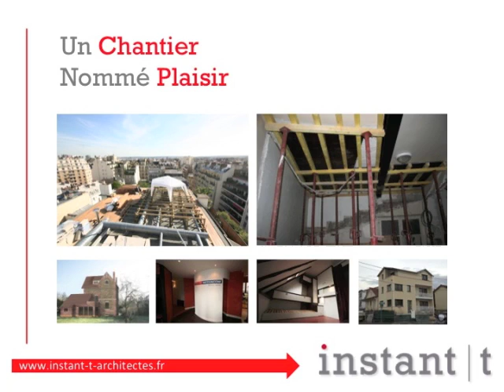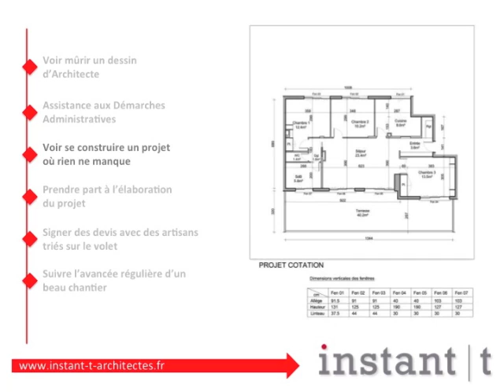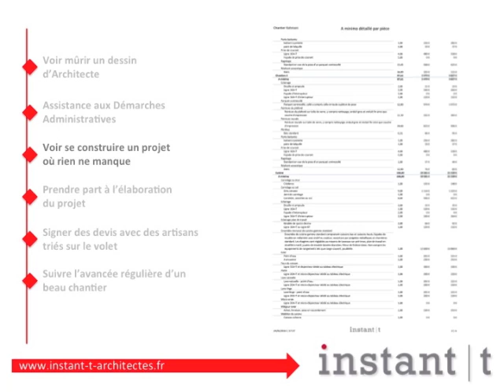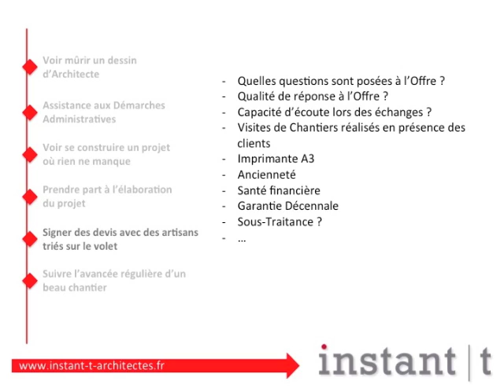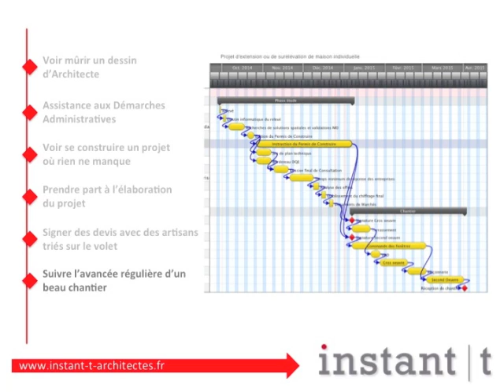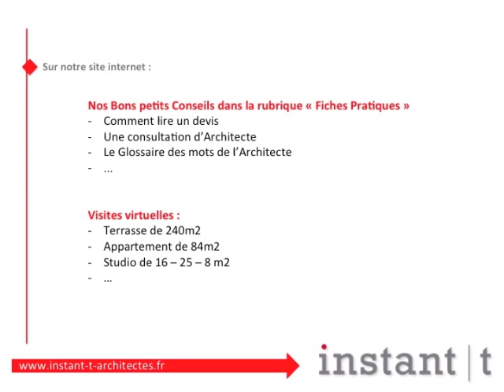Un chantier nommé Plaisir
Adrien Soviche vous donne les grandes lignes de la prestation d'architecte et de maîtrise d'oeuvre.
L'acte de construire ou de rénover fait partie d'un monde à part, avec un langage à part et des codes à part.
Adrien vous les fait découvrir, et vous révèle comment instant|t y répond et se veut l'interprète entre les professionnels et les particuliers.